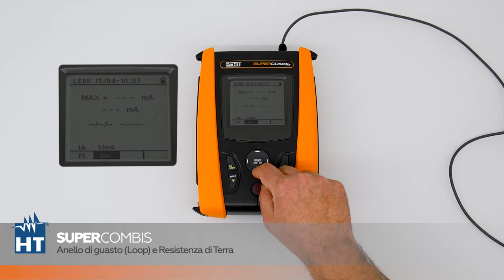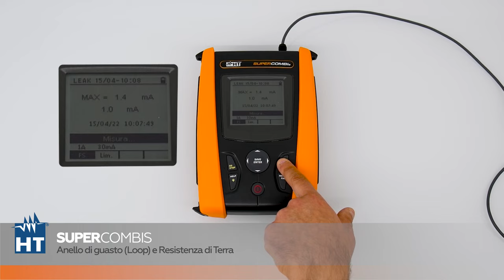HT SUPERCOMBIs Tutorials - Corrente di Dispersione (ITA)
In questo tutorial è illustrata la misura della Corrente di Dispersione effettuata con SUPERCOMBIS.